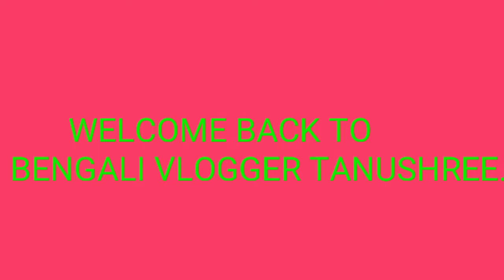ছুটি নিয়ে বাড়ি থেকে সারা দিন কেমন কাটলো || BENGALI VLOGGER TANUSHREE.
Welcome back to my channel this is a video again for you all subscribe to my channel & don't forget to press the bell icon because when I will upload any video you will get the notifications & also like, comment, share my video

If you will click on that you will go into my latest video

Welcome back to my channel this is a video agDescriptionain for you all subscribe my channel & don't forget to press the bell icon because when I will upload any video you will get the notifications & also like,comment, share my video

If you will click on that you will go into my some latest video

THE CURTAINS LINK FLIPKART :Story@Home 152 cm (5 ft) Polyester Window Curtain (Pack Of 2)